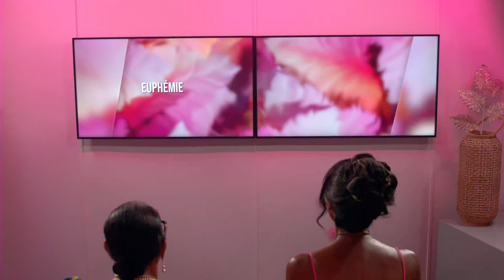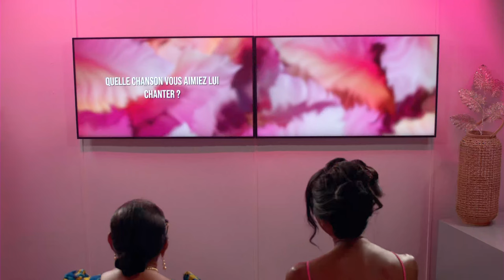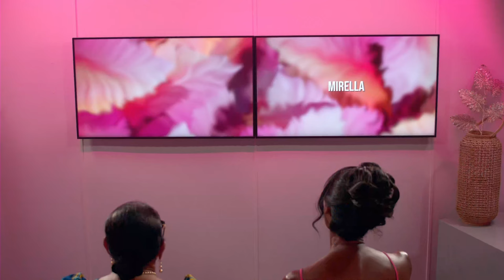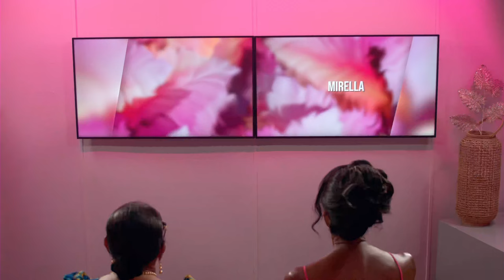EP 8 - Elle et Moi avec Mirella Chantalou et sa maman Euphémie